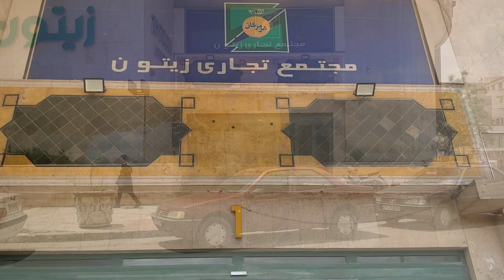مرکز خرید بندرعباس (زیتون_ملکه آسمان ها)